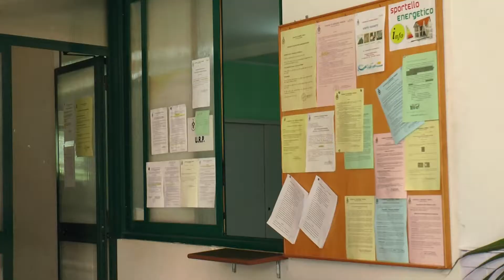Parte la colonia estiva a Gioiosa Marea